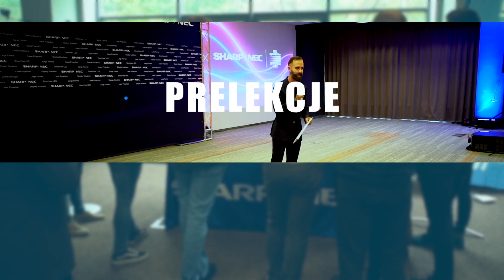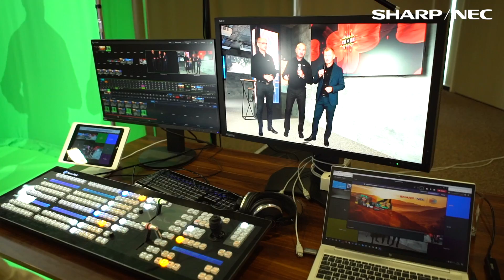Sharp NEC Hybrid Competence Days 2021 w Krakowie - film z targów branżowych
Zachęcamy do obejrzenia filmu eventowego, czyli relacji z konferencji połączonej z targami branżowymi. Film zrealizowany dla SHARP/NEC ma na celu promocję wydarzenia i marki na rynku AV.

Zapraszamy!